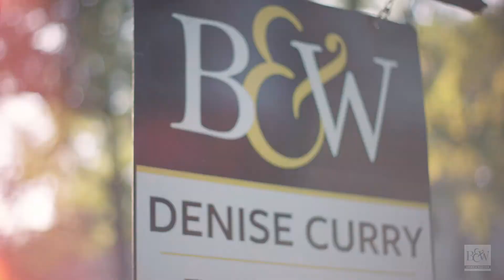Making A Difference - Denise Curry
We don’t just sell houses. We’re passionate about making a difference in the lives of people in our communities. Hear Baird & Warner agent Agent Denise Curry share her story of helping them achieve the American Dream.